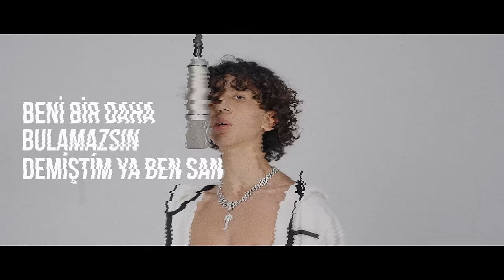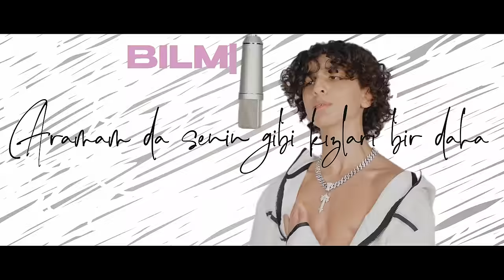emriboi - Trapstar (Offical Music Video)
Söz: Emir Yılmaz (emriboi)
Düzenleme: Emir Yılmaz (emriboi)

Directed by Kadir.fws 2023 (Explicit)
Producer: Act EARLY
Director of Photography: Berke Kemaloğlu
Assitant : Furkan Tepedelen
Edit : Umut Coşkun
Color: Ozan Okay

2023 Act Early Records™M

[Bridge]
Boynumda bi' zincir
Parlıyor sanki bi' trapstar (trapstar) Hedefim birinci
Olmak senin hayatında (hayatında) Kalamıyorum ciddi
Olacağımı da sanmam (sanmam) Başta ol bana inci
Şimdi oldun itici
[Nakarat]
Senden bir şey olmaz Tilki gibisin kurnaz
Sen kurdun bana kumpas Geri gelir bulmaz
Beni burada bulmaz
[Verse]
Beni bir daha bulamazsın demiştim ya ben sana Ama beni dinlemedin olsun bu da ders sana İçimde kalmadı sana karşı his daha
Telefonum çalarsa açamam da bir daha Aramam da senin gibi kızları bir daha
Bilmem artık kim daha iyi? Bilmem kim daha Oldun artık son damla benim bardağa
Beni götüren sendin duygusuzluğa
[Bridge]
Boynumda bi' zincir

Şimdi oldun itici
[Nakarat]
Beni burada bulmaz